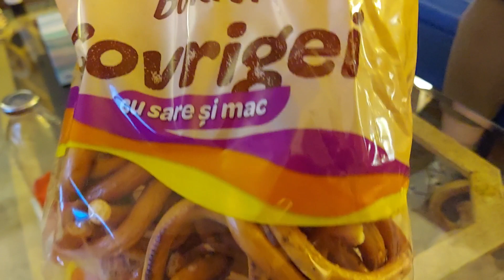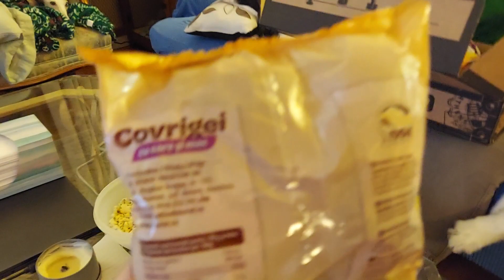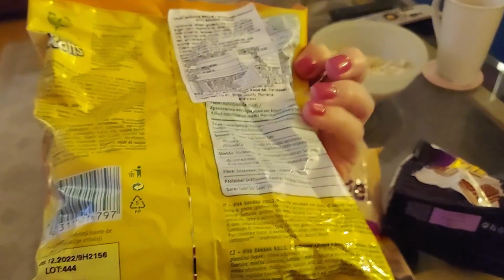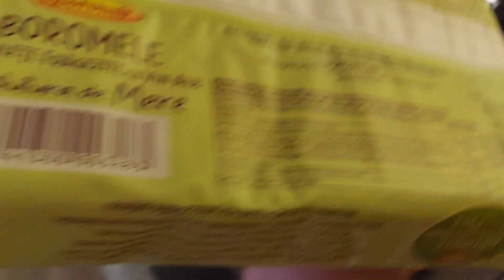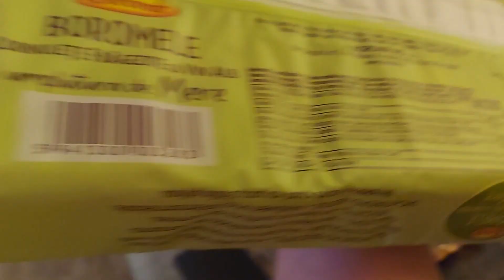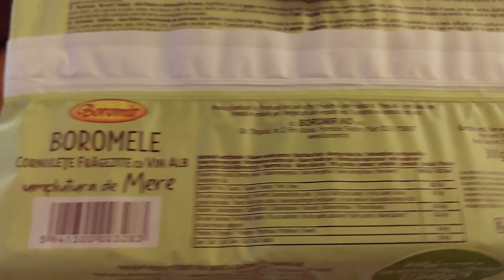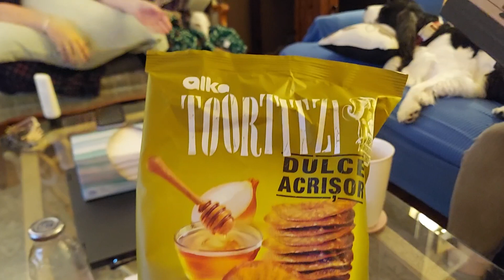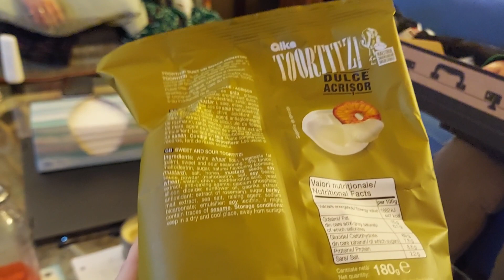Biscuit Baron delivery, November 2022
Special guest star Corporate Jennifer joins us for this unboxing.   Be prepared for big surprises!